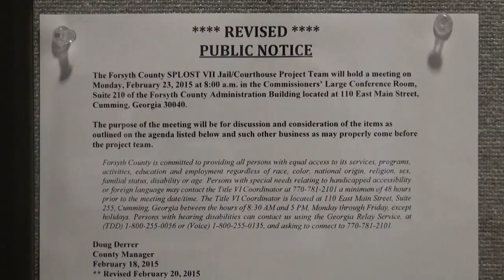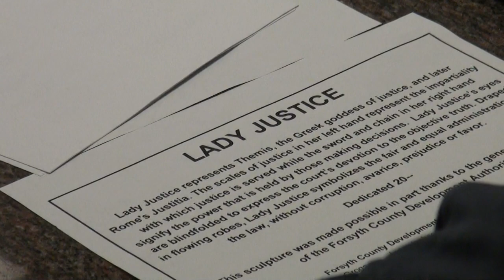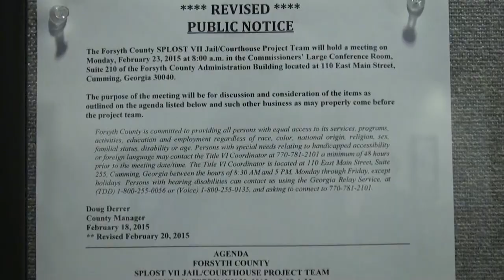Cumming, Forsyth County, Ga. SPLOST VII Jail/Courthouse Project Team meeting 02/23/15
FORSYTH COUNTY
SPLOST VII JAIL/COURTHOUSE PROJECT TEAM
MONDAY, FEBRUARY 23, 2015 at 8:00 A.M.
FORSYTH COUNTY ADMINISTRATION BUILDING
110 EAST MAIN STREET, SUITE 210

00:07  Agenda

07:34  I. Call Meeting to Order

07:53  II. Adoption of Agenda

08:33  III. Adoption of Minutes

08:37  1) Meeting of November 25, 2014

08:57  IV. Items for consideration and discussion:

38:07  1) Project Update – Joe Lee

40:14  2) Lady Justice Statue Plaque – Jodi Gardner

09:01  3) Jury Box Microphones – Judge Bagley

13:39  4) Intercoms on 4th and 5th Floors – Judge Bagley

29:18  5) Mason’s Installation and Ceremony of Dedication Plaque – Judge Bagley

41:56  V. Other Business

41:59  VI. Adjournment

** Revised on February 20, 2015

Doug Derrer, Forsyth County Manager
Todd Levent and R.J. (Pete) Amos, Commissioners
Jeffrey Bagley, Chief Judge, Superior Court
Duane Piper, Sheriff (absent)
David Gruen, Finance Director/CFO
David Thornton, Director, Public Facilities
Donna Kukarola, Director of Procurement
City of Cumming – Ford Gravitt, Mayor

Joe Lee, Project Manager, Carter Goble Lee (CGL)
Jodi Gardner, Director of Communications
Dave Stewart, Carter Goble Lee
Danny Bowman, Fire Chief
Robin Rooks, Court Administrator
Wayne Cook, Deputy Court Administrator
Henry Painter, Project Executive, Turner-Winter Construction
Turner Construction and Winter Construction (joint venture), Construction Manager
Tom Wilson, Detention Center Administrator
Lt. James Poe, Jail Operations and Transport
Kelly Whitmire, Forsyth County News
Russ McClelland, State Court Judge

Plans Move Ahead in Georgia for Jail and Courthouse Project

Meeting is OPEN TO THE PUBLIC to attend.